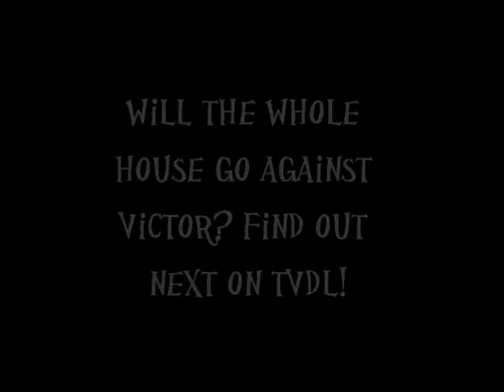TVDL Episode 1: The Beginning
With Episode 1 you get to see the group RICH BITCHE$ move into a house with their friend Victor. See the house and see some of the sneak peek drama going down on TVDL!

RICH BITCHE$ PRODUCTION$